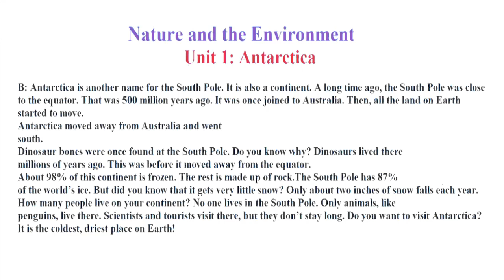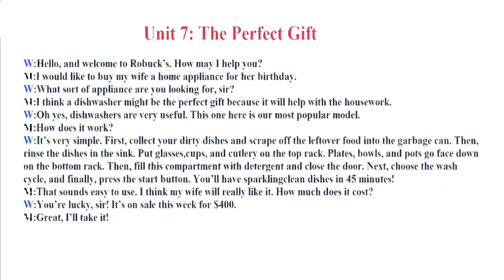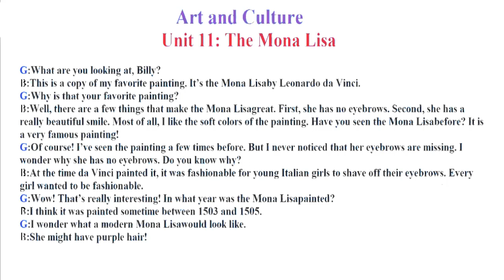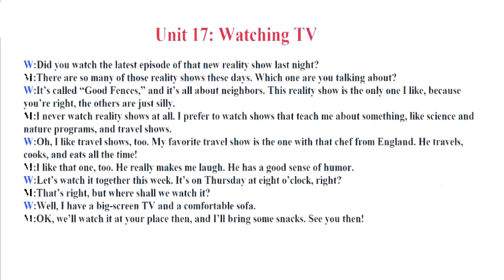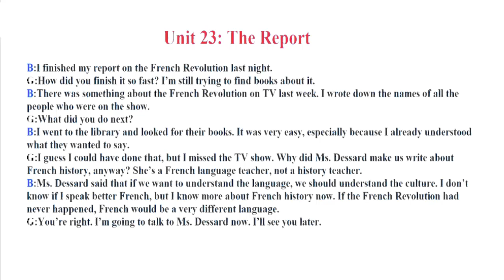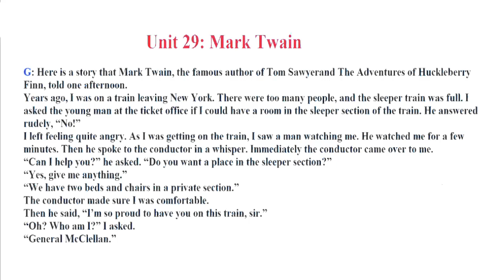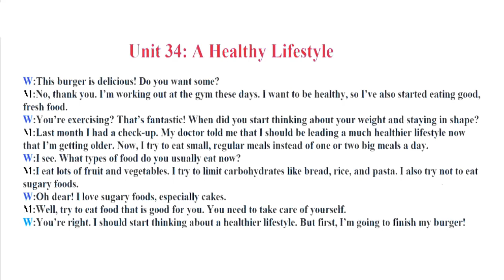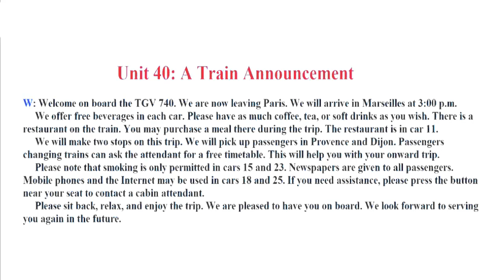Listening Practice Through Dictation | Практика Aудирования Под Диктовку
💡  My Channel💡
While the world is still aiming to debunk the sleep learning myth and get some stone-hard evidence that it actually works, that doesn't mean your English learning journey should suffer. You can still do so much to learn and improve your English in the meantime if you follow the techniques covered in this article.
In conclusion, it's not really about sleeping but what you learn before and after sleeping that matters. What you can do is use your time wisely, make sure your sleeping schedule is aligned with your learning, and do the best you can to take your English to the next level even while you're drooling all over that pillow.